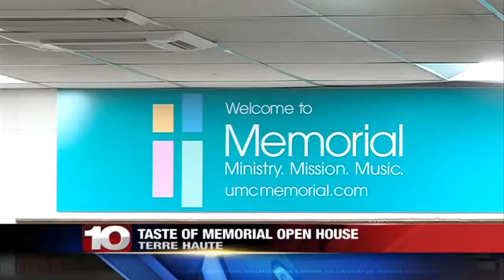Taste of Memorial